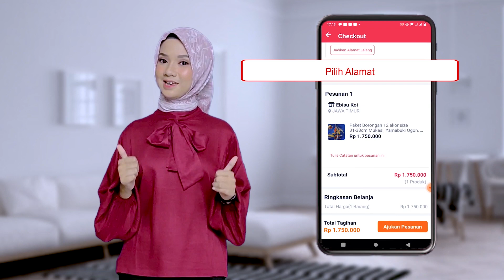PENYEBAB KOI BUNTING DI KOLAM DAN CARA MENANGANINYA | VLOG PERAWATAN IKAN KOI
Selain memperhatikan kualitas air sahabat pecinta koi pastinya juga harus memperhatikan juga gerak gerik ikan koi, baik koi sakit atau koi terjadi sesuatu selalu menunjukkan gelagat yang berbeda dari biasanya. nah pada video ebisu koi kami kali ini penyebab koi bunting dikolam dan cara menanganinya kami mencoba untuk berbagi informasi terkait dengan ikan koi betina yang bunting atau biasa disebut dengan gendong telur, ikan koi yang gendong telur dapat terjadi pada ikan koi yang mulai dewasa atau pada usia tosai akhir ini wajar karena hormon yang dipicu oleh beberapa faktor.

Nah seperti apa mendeteksinya dan seperti apa penangananya, sahabat pecinta koi dapat memperhatikan konten kami kali ini penyebab koi bunting di kolam dan cara menanganinya, sehingga sahabat koi terutama bagi yang baru mengenal koi jadi tidak panik dan mampu menanganinya sendiri.

Bagi pecinta ikan koi yang ingin mendapatkan koleksi ikan koi dari Ebisukoi bisa menghubungi nomor yang tertera pada pada layar saat video berlangsung atau dapat juga menghubungi nomor yang ada dibawah ini, selain ikan koi yang berkualitas kami juga melayani untuk jasa pembuatan kolam koi berbagai jenis dan ukuran, jangan ragu lagi segera hubungi nomor WA ebisukoi farm Blitar.